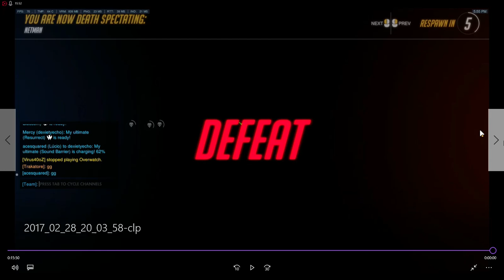Placement 5 - Self Review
These are games that I have recorded and reviewed after the fact in order to attempt to pinpoint some of the things that I need to work on. Viewers are welcome and encouraged to provide their own (helpful) input in the comments as I am sure there are things that I am missing.

I apologize for how quiet I am in relation to the game noise, I will try to fix that before my next attempt at this. As it is, most of the time I am completely drowned out by the game, so I suppose I will either find a way to boost my mic or I will mute the recording audio next time.